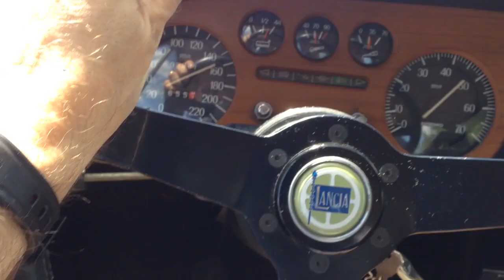A German driving a vintage Alfa Spider overtakes the Lancia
A Lancia Fulvia HF coupé, peacefully travelling on a motorway, casually meets an old rival, the contemporary Alfa Spider 2000.
Small video for fun, "trailer movie" style.